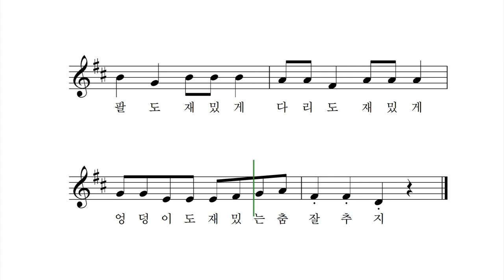우끼끼끼 원숭이 - 안영은 작사 박상문 작곡 장예림 노래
우끼 우끼끼끼 원숭이 우끼 우끼끼끼 원숭이
우끼 우끼끼끼 원숭이 참 재미있게 생겼지
눈도 우끼끼 코도 우끼끼 입도 우끼끼끼 우끼끼
눈도 재밌게 코도 재밌게 입도 참 재미있게 생겼지

우끼 우끼끼끼 원숭이 참 재밌는 춤 잘 추지
팔도 우끼끼 다리도 우끼끼 엉덩이도 우끼끼끼 우끼끼
팔도 재밌게 다리도 재밌게 엉덩이도 재밌는 춤 잘추지